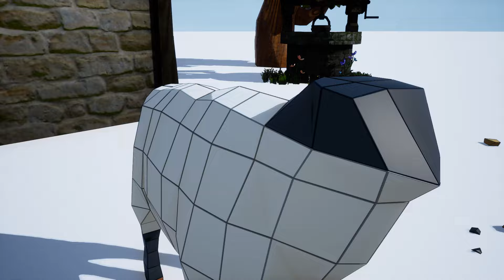CUBE BUILDER for KIDS (HD) - Learn & Build Various Animals for Children 15 - AApV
Cube Builder series of cartoon videos are dedicated to stimulating learning children´s creative imagination and be relaxing and simple at the same time with original music for children and absolutely non violent with lots of nice and bright colors.
Another issue of narrated Cube Builder . This time we are building Six animals in one episode and we do it much faster or we even dare to say fast forward and within whole episode time kids can learn names of various animals. In this episode we are learning to build and pronounce in english some Komodo Dragon, Ram, Seal, Sausage Dog, Seahorse,    . It is something like building out of Lego or minecraft blocks only with help of some 3d Animation magic. Enjoy this simple animated cartoon for kids and toddlers with some fun imaginative concepts learning ! Narrated Cube Builder videos can be also used a basic english vocabulary lessons for learning some basic english words.
Cheers